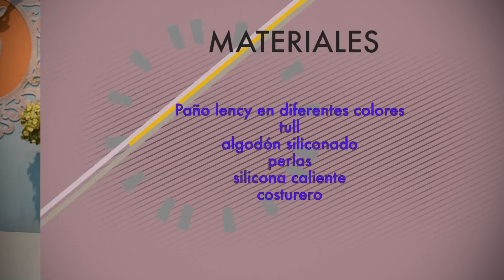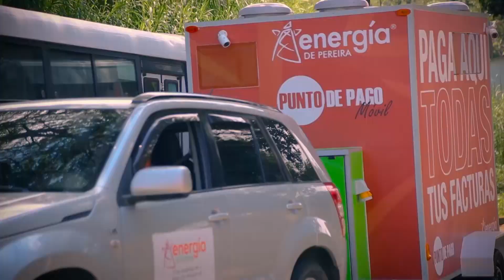aprendiendo con guara paño lency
la profe beatriz no enseña con la técnica paño lency a realizar unas hermosas muñecas